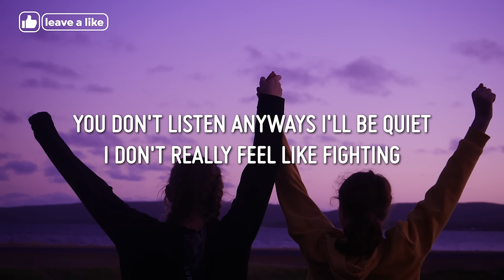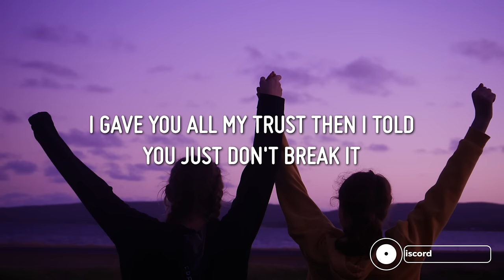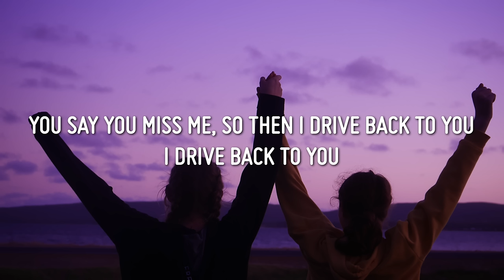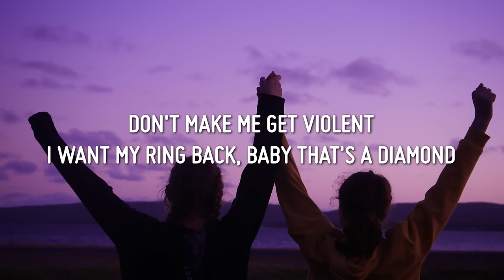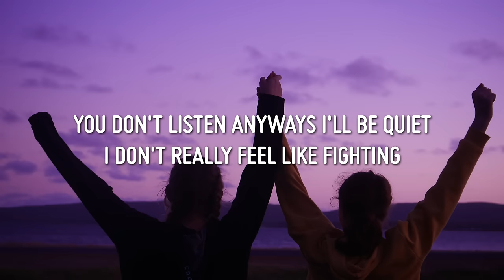carolesdaughter - Violent (Lyrics)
Lyrics:

Don't make me get violent
I want my ring back, baby that's a diamond
You don't listen anyways I'll be quiet
I don't really feel like fighting
X2

Don't make me run away out the back door
I want my clothes back
You say you miss me, so then I drive back to you
I drive back to you

Petals off of flowers, did you ever really love me?
Now my nose is full with powder
And I think that she's still lovely, oh no
She knows I'm a wreck
I gave you all my trust then I told you just don't break it
I promise that I'll clean up and maybe we can make up but no
I think we're both a mess

Don't make mе run away out the back door
I want my clothes back you
Say you miss me, so thеn I drive back to you

X2